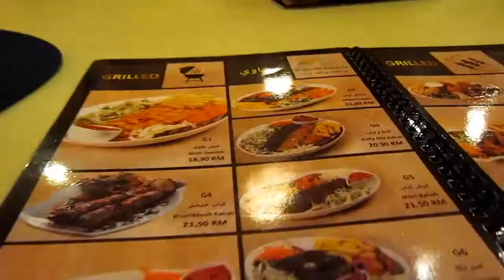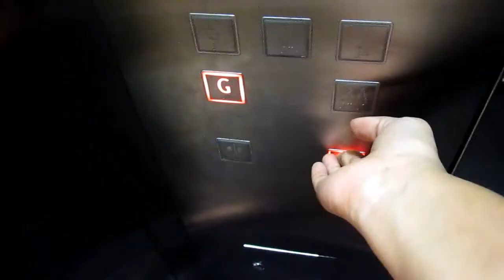Daily Vlogs:Gelandangan Di KL